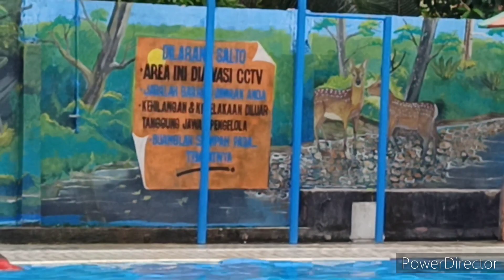kolam renang bangau sakti, kota pekanbaru, riau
‎Part 1
@Mcdhonals Donal